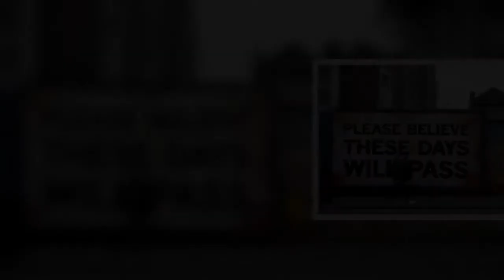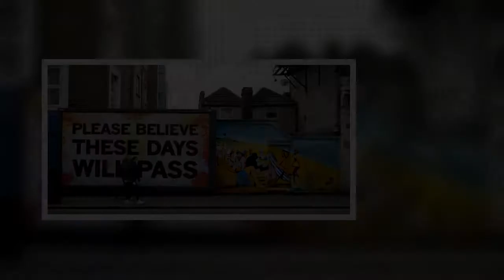ΠΟΥ: Αυξήθηκαν τα νέα κρούσματα κορωνοϊού για πρώτη φορά μετά από επτά εβδομάδες